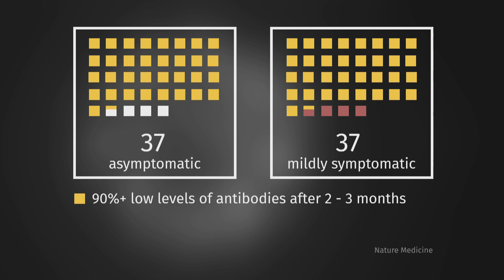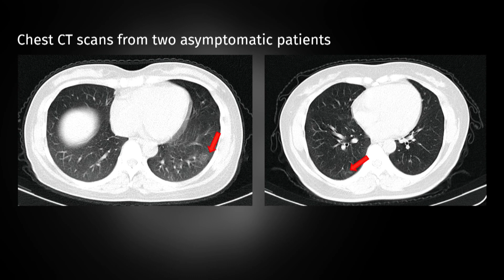COVID-19 immunity may only last a few months: research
A new study on COVID-19 immunity has found that people who were asymptomatic or mildly symptomatic had their antibodies diminish within two to three months. Though larger studies are needed, the findings cast doubt on antibody testing and herd immunity.